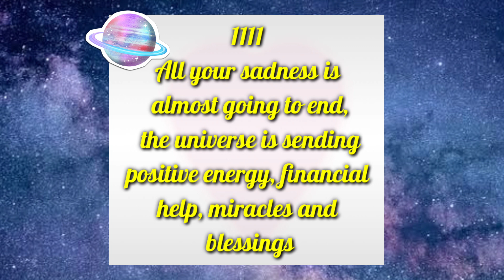urgent message from universe | universe wants to say something | Don't ignore | God Positivity